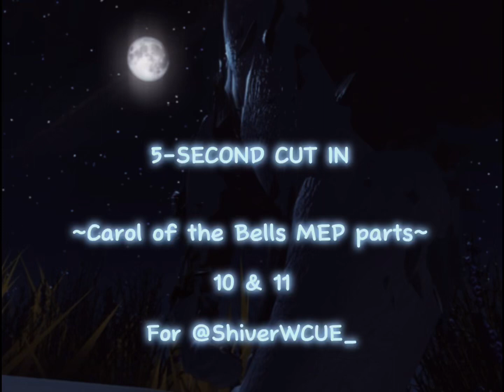❄️ | Carol of the Bells MEP parts 10 & 11 for @yoru-BSD | ❄️